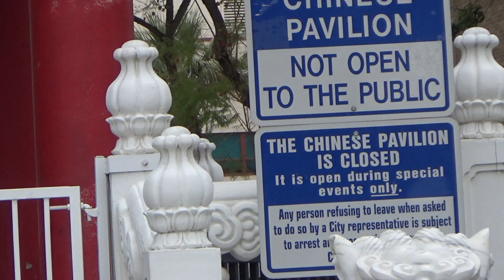美國的中國亭子、瑞獅系 浦大都博士生、河濱市 張善利 李治中 闔家 敬獻 Chinese style pavilion in Riverside, California, usa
民國111年4月3日 拍攝. 中華民國76年國慶節 建成。

april 3rd of 2022,